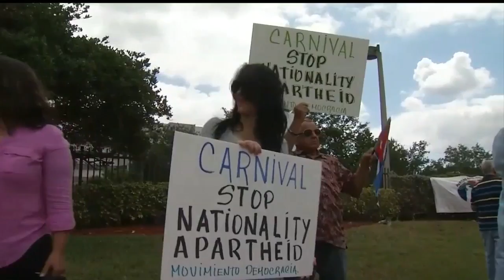First US cruise in decades arrives in Havana